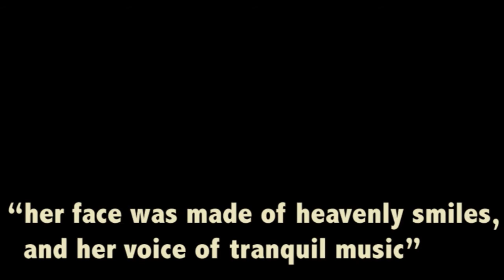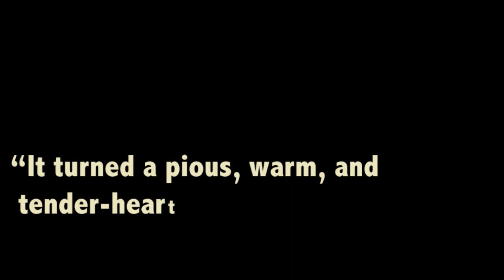Narrative of the Life of Frederick Douglass